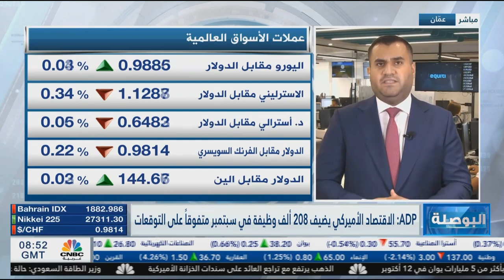التحليل اليومي للأسواق العالمية 06 أكتوبر 2022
كيف سيؤثّر قرار أوبك+ برفع الإنتاج على أسعار النفط؟ وكيف سيستجيب سعر الذهب للمتغيرات الجديدة في البيانات الاقتصادية وتوقعات البنوك المركزية؟ وهل سيرفع الاحتياطي الفيدرالي الفائدة 75 نقطة أم 50 نقطة أساس؟ وكيف سيتحرّك الدولار الأمريكي؟